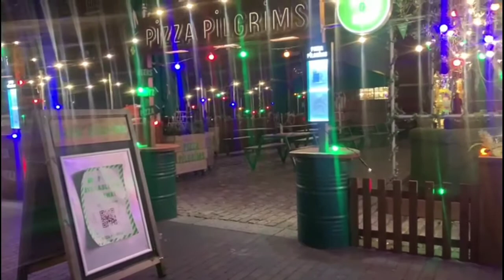Another Day Out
Another Day Out Hope you Enjoy